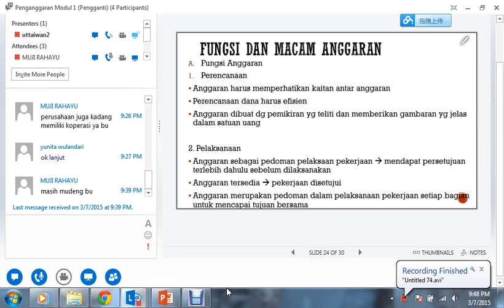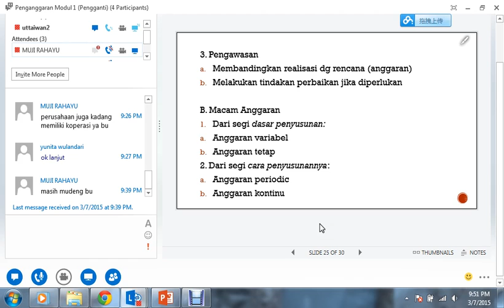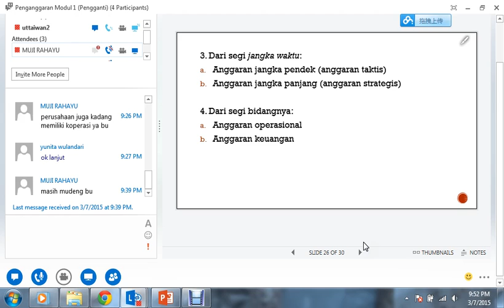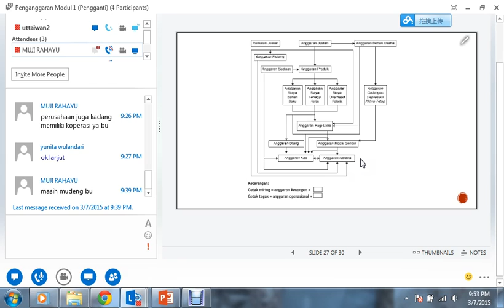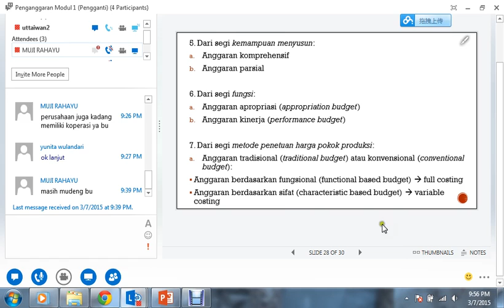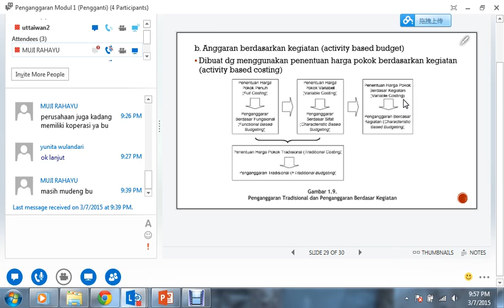2015 Penganggaran UTT Modul 1 070315 8